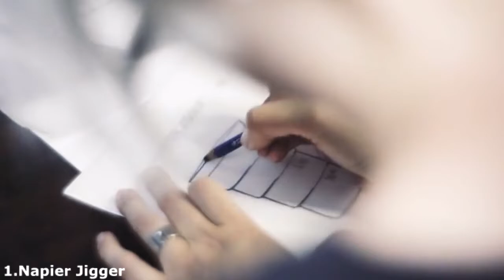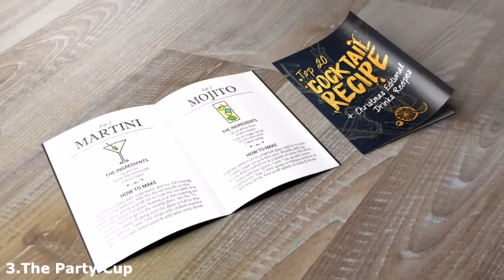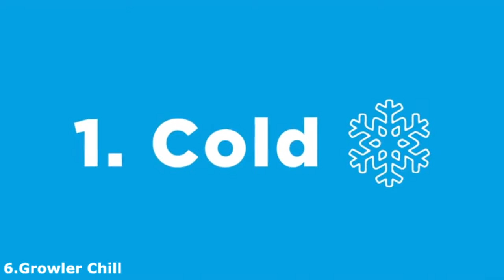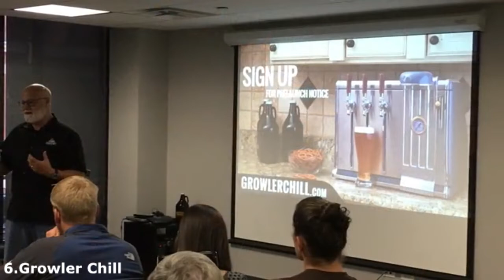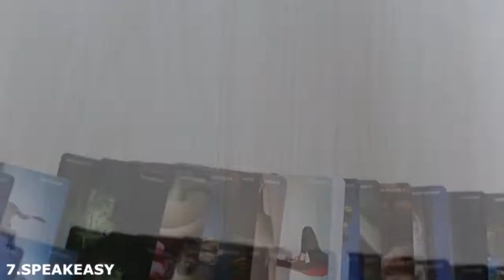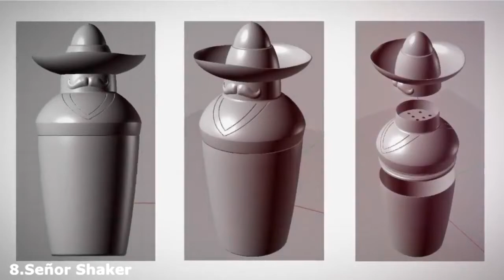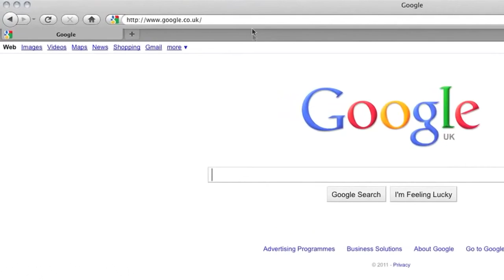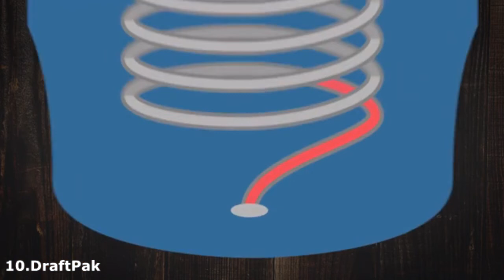Top 10 must have gadgets 2018 Buy online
1.Napier Jigger Cocktail Measuring Cup
2.BarWise Cap Collecting Bottle Opener
3.The Party Cup Eco-Friendly Paper Cup
4.YACKET ICE Innovative Beverage Ice Pack
5.VIZIO SmartCast Crave Pro Multi-Room Speaker
6.Growler Chill Refrigerated Counter Tap
7.SPEAKEASY Conversation Cards
8.Señor Shaker Margarita Cocktail Shaker
9.Zeppelin Wireless Speaker by Bowers & Wilkins
10.DraftPak Keg Beer Cooler 13 wamamde